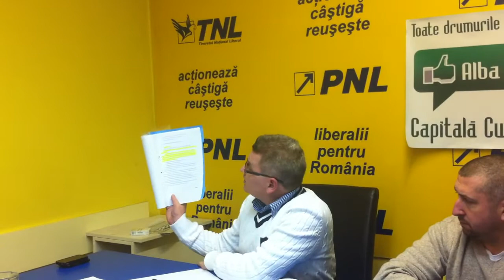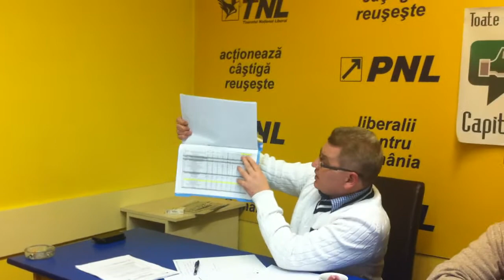Florin Roman, "pentru ultima dată", despre bazinul olimpic